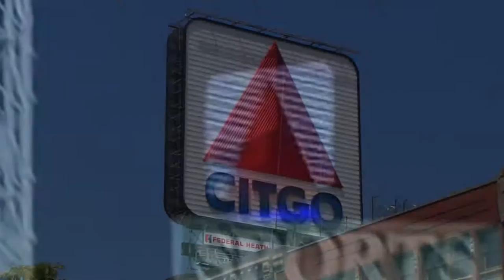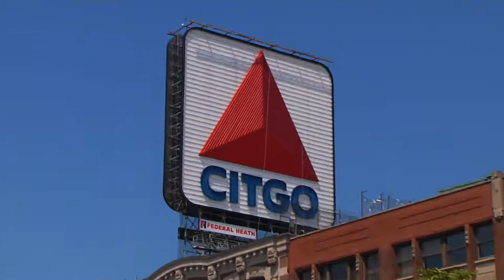Saving the Citgo Sign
You know you're in Boston when you see the red, white and blue Citgo sign, which sits above Kenmore Square and is visible from much of the city — including Fenway Park. But as  Adam Reilly tells us with Boston University selling off a slew of buildings in the neighborhood — that sign’s long-term future is up in the air.